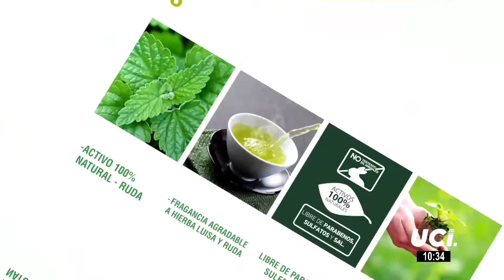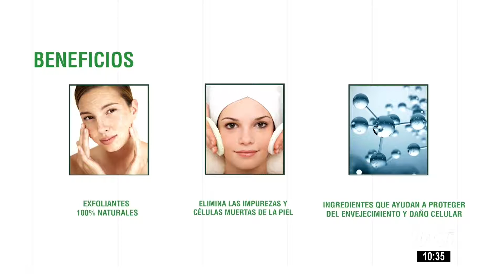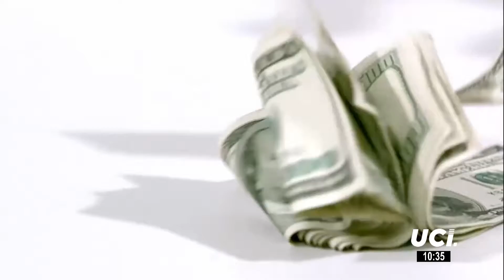🕑 La cantautora Natalí Jiménez dio una conmovedora entrevista y presentó sus canciones